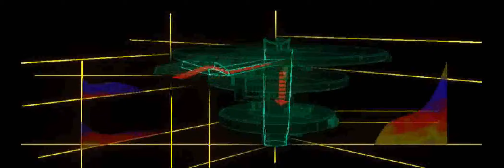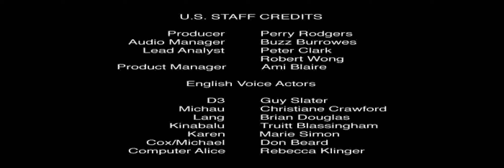Philosoma (PS1) - All Cutscenes